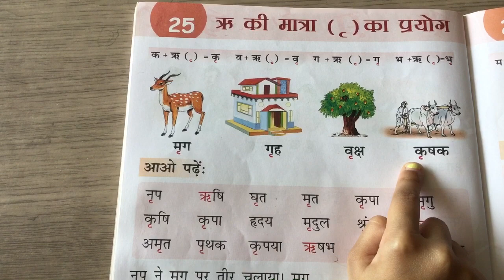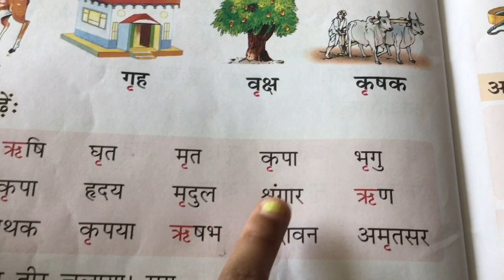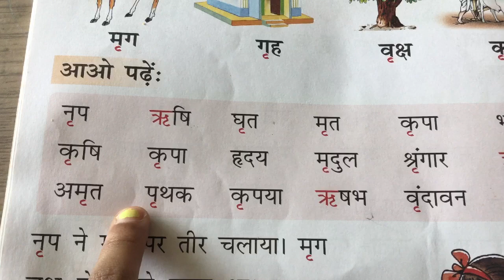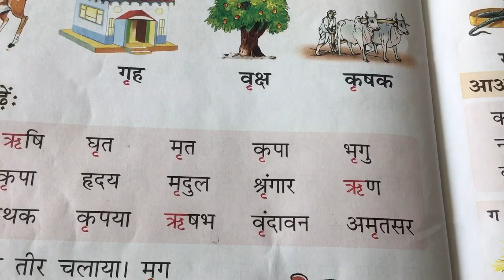प्यारी दीदी और हिन्दी ( ऋ की मात्रा वाले शब्द पढ़ो / Ree ki matra)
Our 5 Most Viewed Videos are-

1) प्यारी दीदी और हिन्दी (" औ " की मात्रा वाले शब्द पढ़ो / "Au" ki matra wale shabd padho )

2) प्यारी दीदी और हिन्दी ( उ = '' ७ ' की मात्रा वाले वाक्य पढ़ो / Chote U ki matra )

3) प्यारी दीदी और हिन्दी (आ = 'T' की मात्रा वाले वाक्य पढ़ो/Aa ki matra )

4) प्यारी दीदी और हिन्दी ( 'ओ' की मात्रा वाले शब्द पढ़ो / O ki matra wale shabd padho)

5) प्यारी दीदी और हिन्दी ( ''ऊ '' की मात्रा वाले शब्द पढ़ो/ Bade "U" ki matra wale shabd padho)

OUR HIGHLY RECOMMENDED PLAYLIST FOR
CLASS NURSERY,PREP & 1